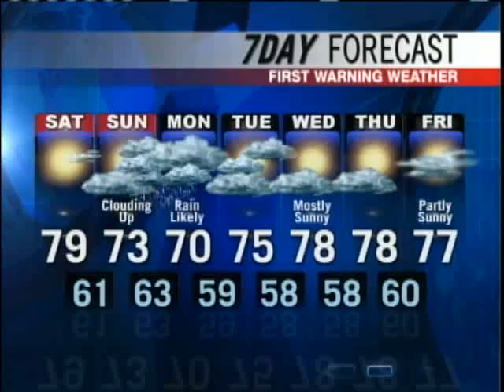Meteorologist Roger Griswold's Forecast